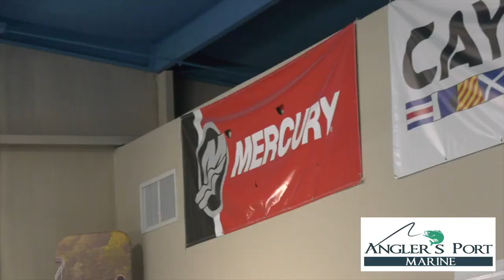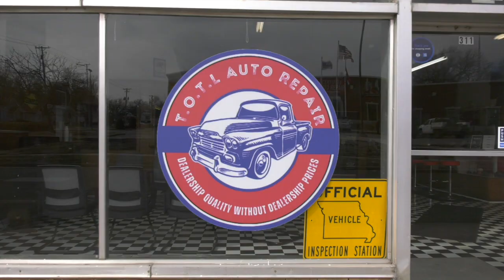Truman Lake Fishing Intel Expert Round Table May 2023 PREVIEW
We were joined by Richard Bowling, Sean Bowling, Jordan Leer, and Darin Lankford to discuss all the latest going on around the lake and what to expect as we move into the summer!

Camera Gear:
Panasonic AG UX180 - Main Video Camera
Extra Battery
Drone - Mavic Pro 2
Drone - Mavic Pro 2 Fly More Combo
Canon Rebel
GoPro Hero 5
GoPro Mic Adapter
GoPro Wifi Remote
GoPro Blog Kit
GoPro Flex Mount
GoPro Mini Tripod
External Hard Drive